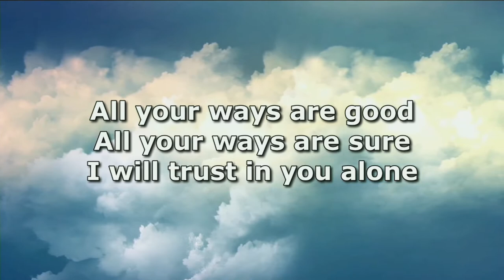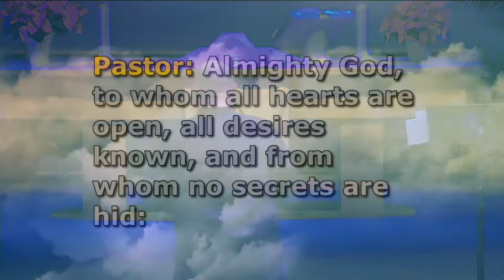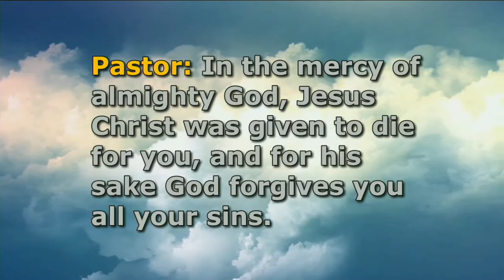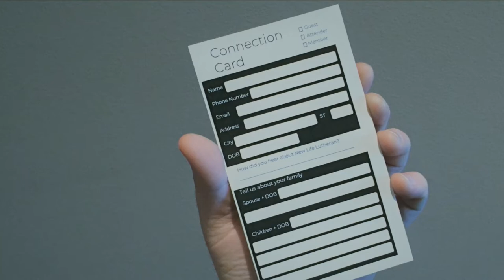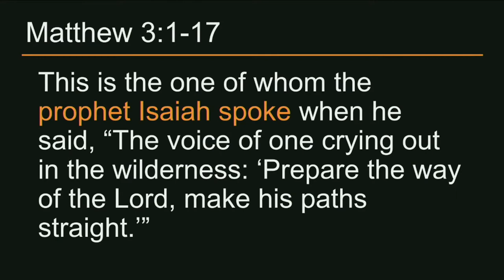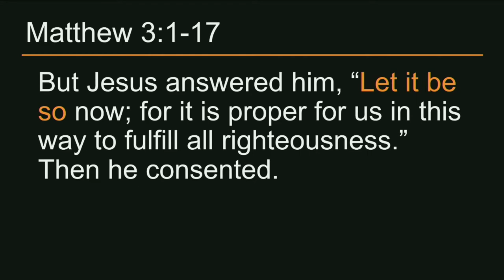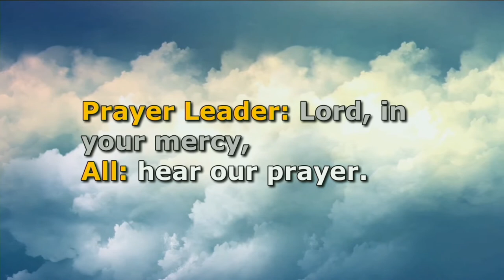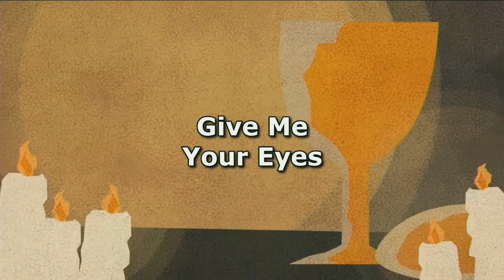Complete Service, January 12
Shortcut to sermon  - 28:10
Part 1 of our sermon series "Unfiltered Jesus".
New Life Lutheran Church  Sterling, IL